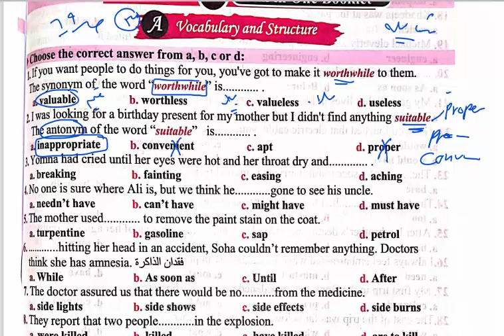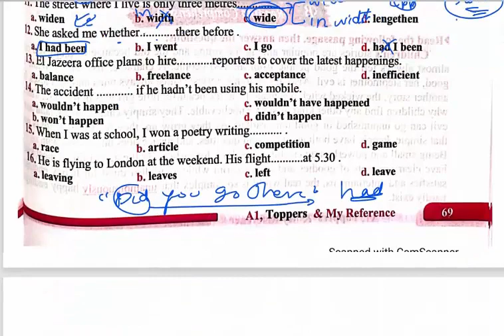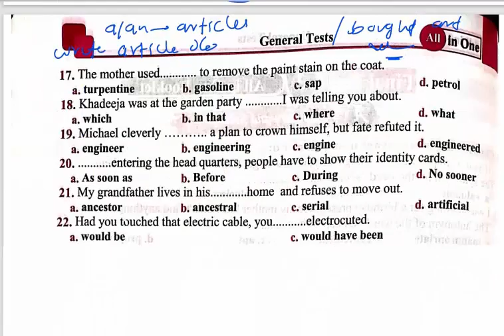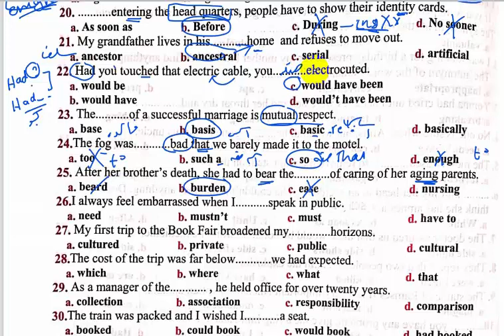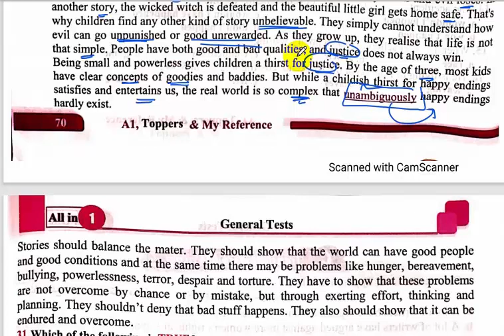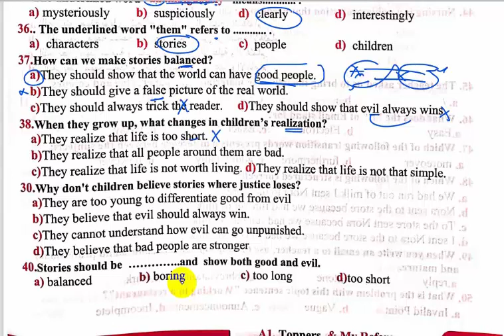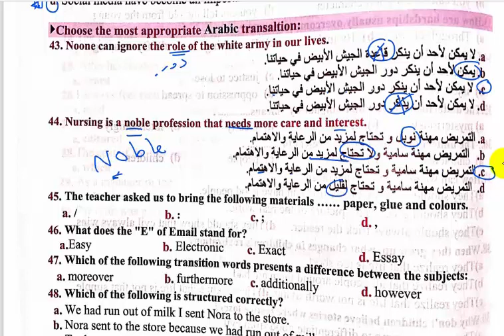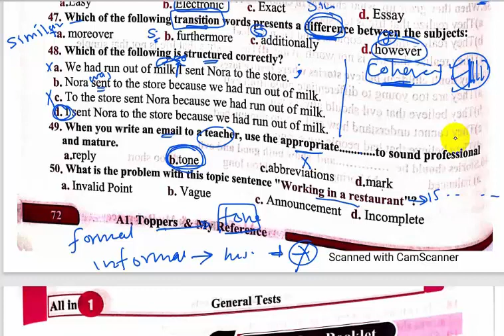الامتحان الشامل الثالث All In One ص 69